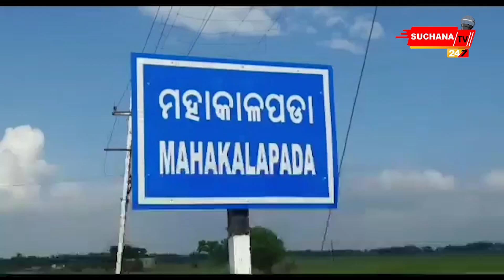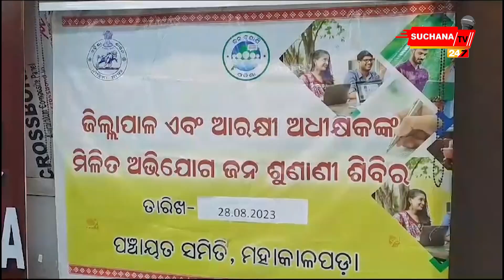ତାତିଲେ ମାଉସୀ, ଜନ ଶୁଣାଣିରେ ବାବୁଙ୍କୁ ପଚାରିଲେ ମୋ ଗାଁକୁ ରାସ୍ତା କେବେ ?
କେନ୍ଦ୍ରାପଡା ଜିଲ୍ଲାରେ ଚାଲିଥିଲା ଜନ ଜନ ଶୁଣାଣି, ସେଠି ପହଞ୍ଚିଥିଲେ ମହାକାଳପଡା ବ୍ଲକ୍ ପେଟଛିଲା ପଞ୍ଚାୟତର ଲୁଣିମାଠିଆ ଗାଁର ଏହି ମହିଳା, ଆଉ କହିଥିଲେ ନିଜ ବାପଅଜା ଅମଳର ସମସ୍ୟା । ଗାଁକୁ ନାହିଁ ସବୁ ଦିନିଆ ପକ୍କା ରାସ୍ତା, କାହିଁକି ନାହିଁ , କେବେ ହେବ , ଖାଲି କଥା ଦେଇ ଭଣ୍ଡେଇ ଦେଉଛ ବୋଲି କହିଥିଲେ ମାଉସୀ । ହେଲେ ତାଙ୍କ ସମସ୍ୟା ଉପସ୍ଥାପନା ଏକ ହାସ୍ୟରୋଳ ସୃଷ୍ଟି କରିଥିଲେ ବି ସେ ଧୋବ ଧବଳିଆ ସରକାରୀ ବାବୁଙ୍କ ମୁଖା ଖୋଲି ଦେଇଯାଇଥିଲେ ।

Dear Viewers,

Unique videos carefully edited to cater the taste of our beloved viewers be it breaking news, national news, international news, videos or .